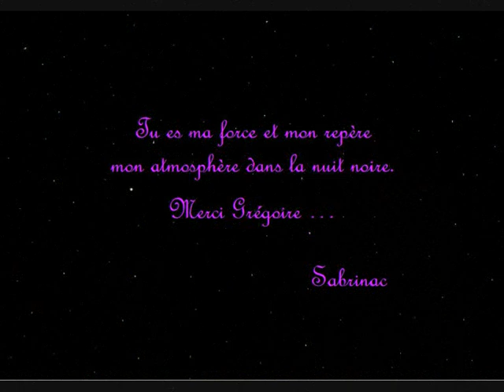Images diverses de Grégoire